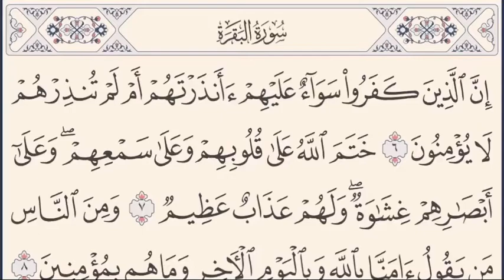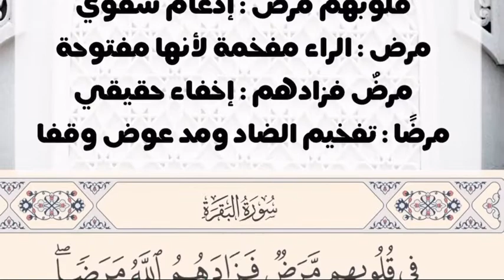(٣٤)مراجعة للآيات(٦إلى١٠ البقرة) الأحكام التجويدية فيها مصحوبة بتلاوة عطرة للحصري رحمة الله عليه